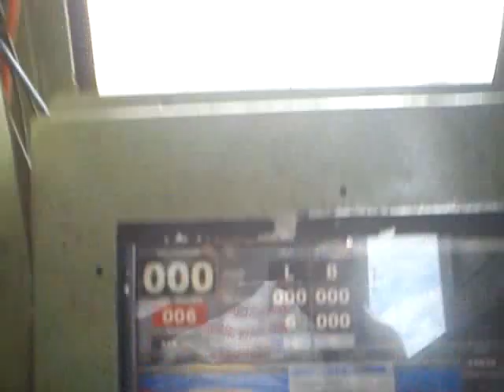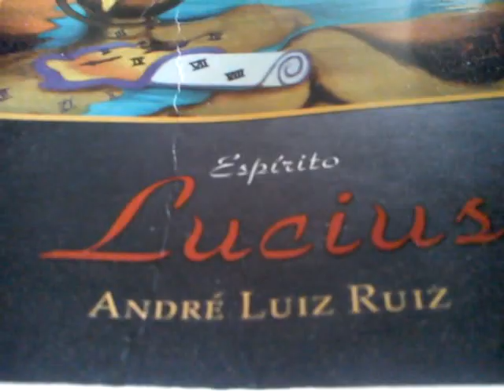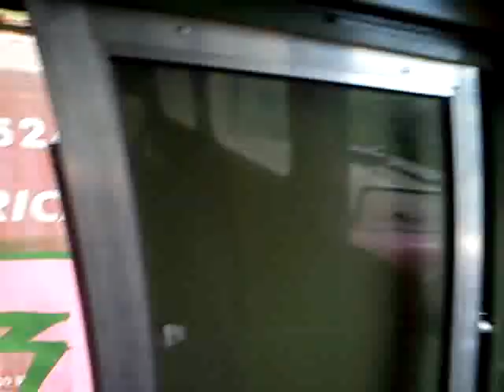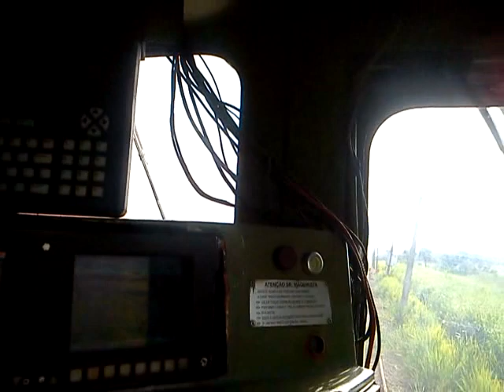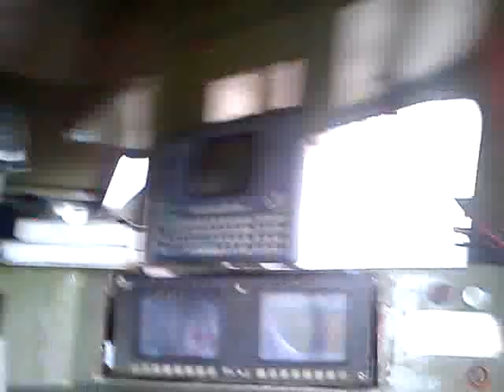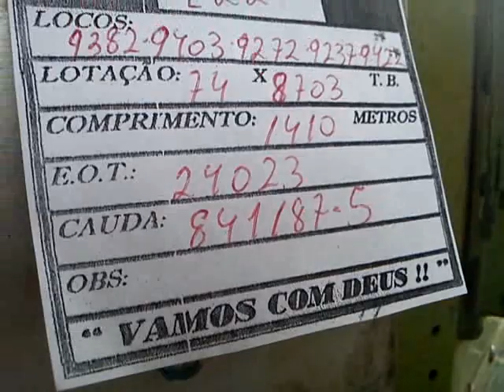X17 em zxi,indaiatuba cruza com L22 na reta!